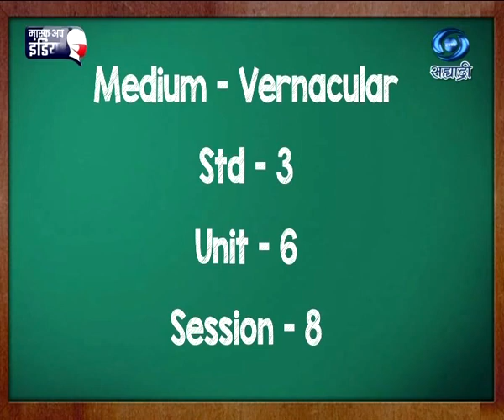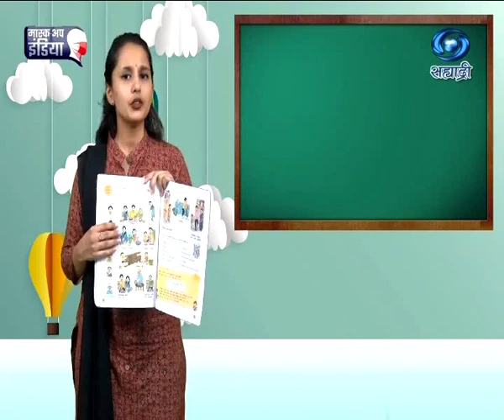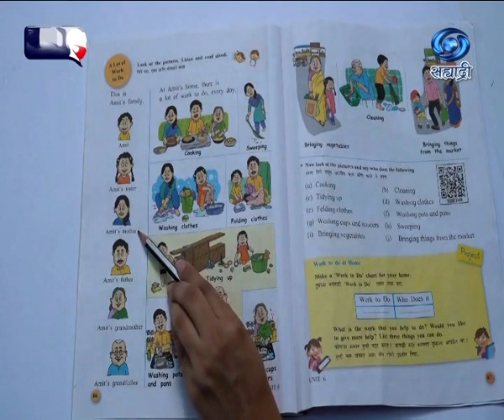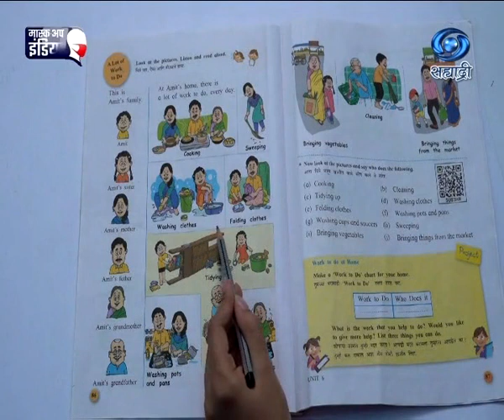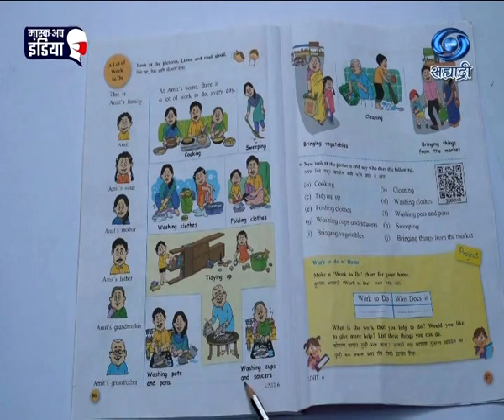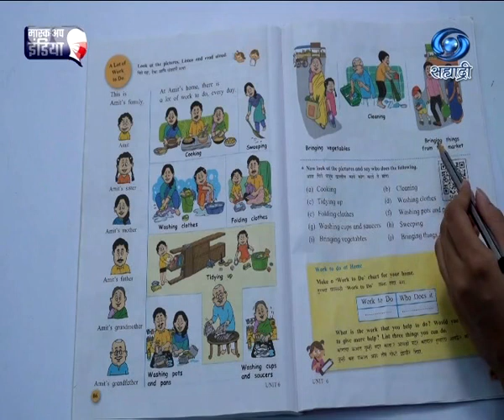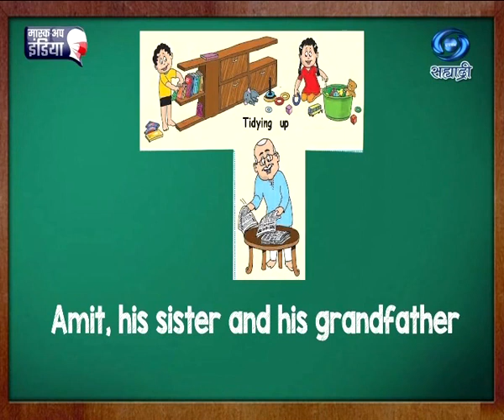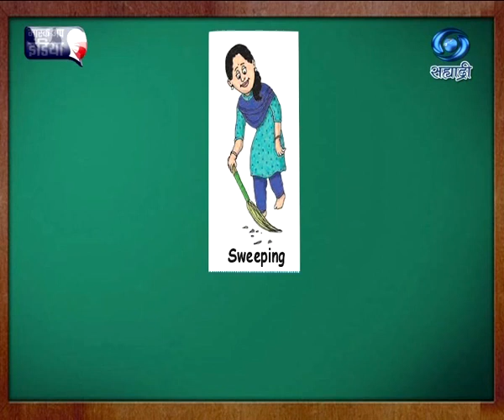Educational Programme | Medium - Vernacular | Std. 3 | Unit 6 | Session 8 | 06.07.2021